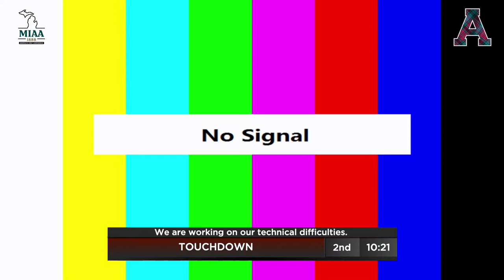Alma College Football vs. Hope College